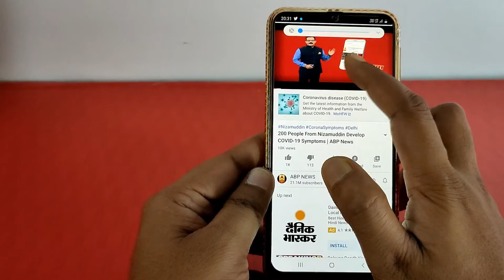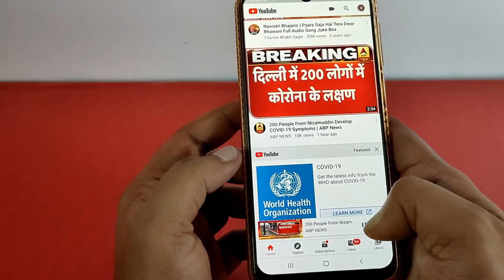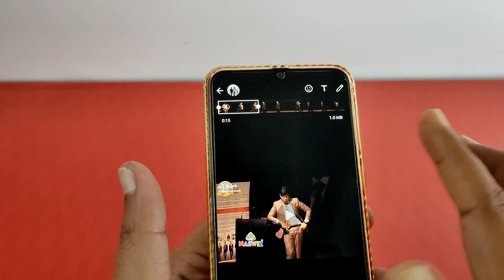Youtube 480p Update | Whatsapp 15 Second Story Mode Update 😒